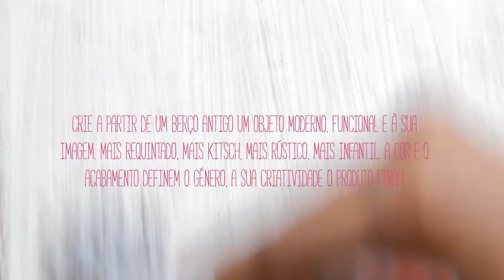Robbialac | Tranformar um Berço numa Secretária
Tem algum berço de que já não precisa? Veja aqui como transformá-lo num objecto moderno e funcional: uma secretária!

// Siga-nos!